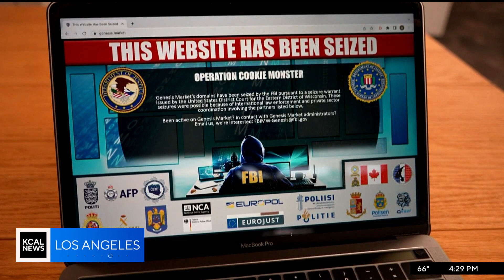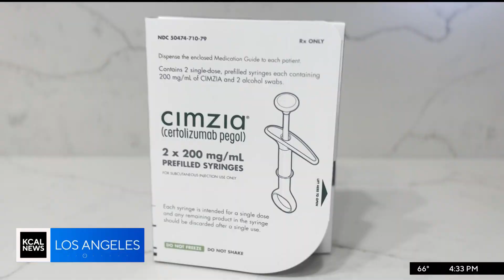KCAL DT 04062023 0428PM